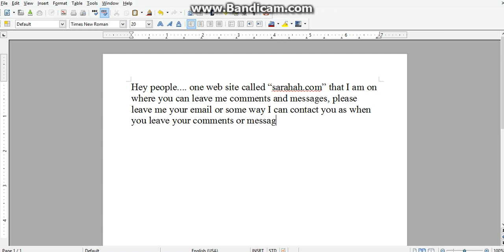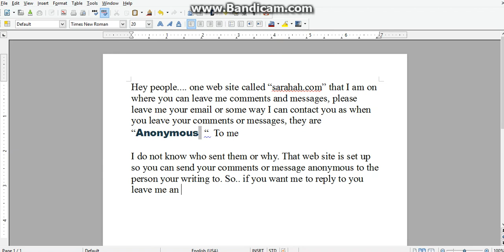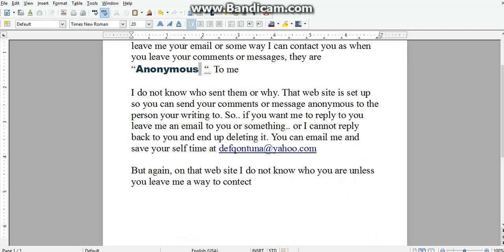When you leave a message on sarahah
If you write to me on that website please leave me a way to email you or contact you or something, as that site is meant for you to be anonymous and does not tell me who you are so if you want me to reply back to you i cannot! As i do not know who it is or who you are.  Same thing goes for blank youtube accounts also.